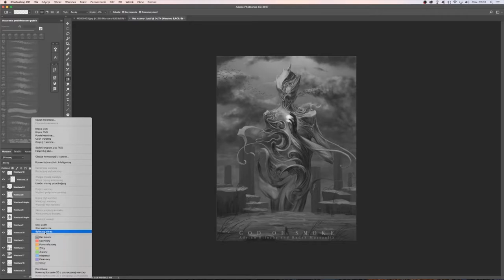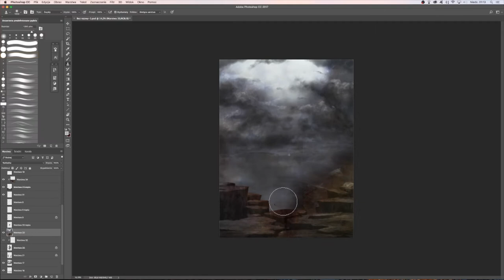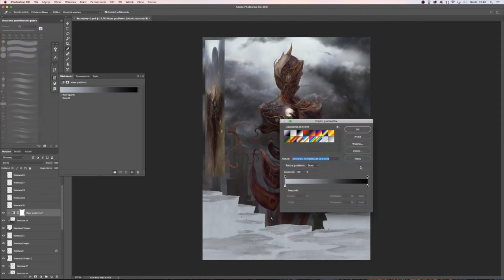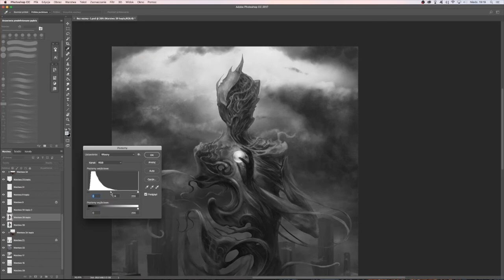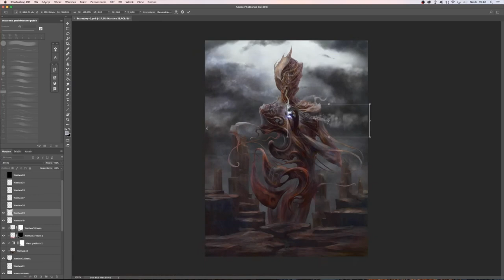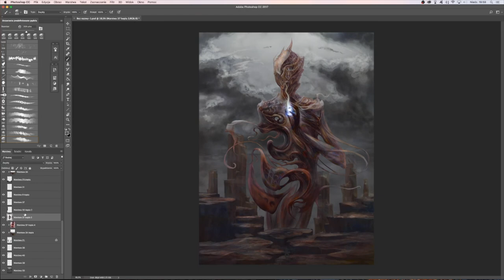God of Smoke